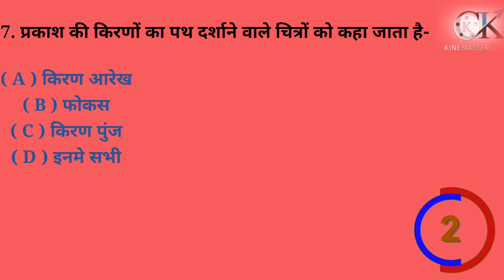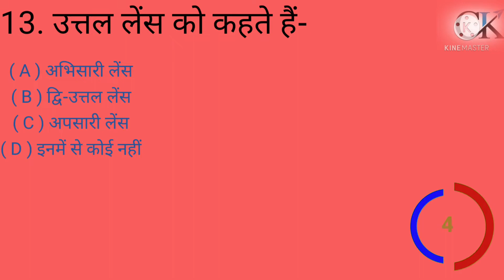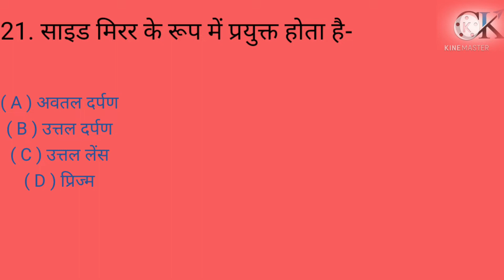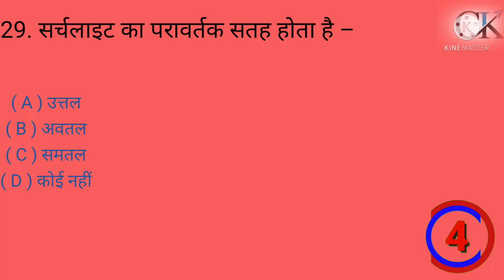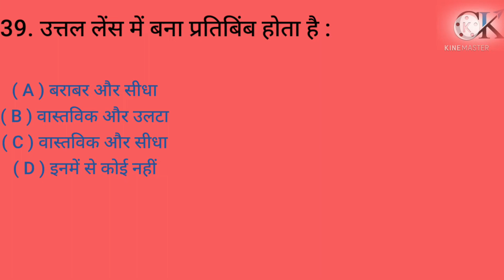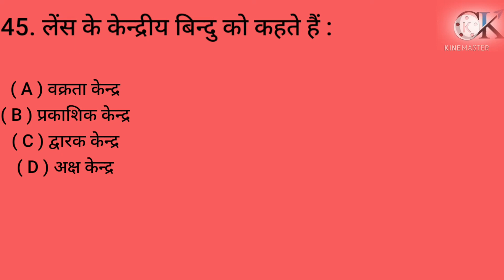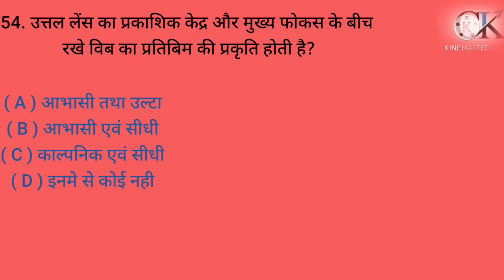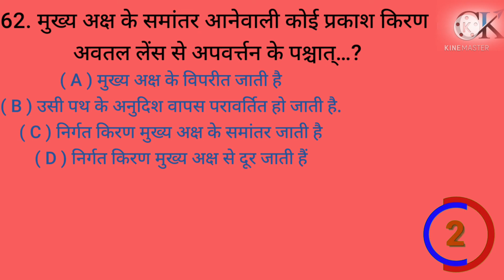विज्ञान ( SCIENCE ) Class 10th प्रकाश के परावर्तन तथा अपवर्तन Objective Question 2022SCIENCE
प्रकाश के परावर्तन तथा अपवर्तन का ऑब्जेक्टिव क्वेश्चन यहां पर दिया गया है। जो मैट्रिक परीक्षा 2021 के लिए बहुत महत्वपूर्ण है।  Class 10th Science Question 2022